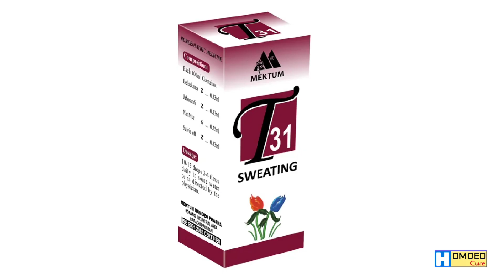Mektum Homeopathic Pharmacy | T31 drops for Excessive Sweating | پسینے کی زیادتی کیلئے | Homoeocure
Mektum Homeopathic Pharmacy.
Mektum Homeopathic Products.
Mektum T31 drops for Excessive Sweat.

Paseeny ki ziadti k liye.

پسینے کی زیادتی کیلئے ہومیوپیتھک قطرے۔